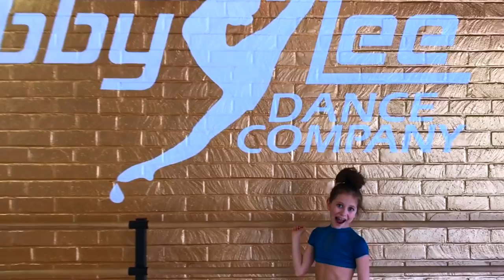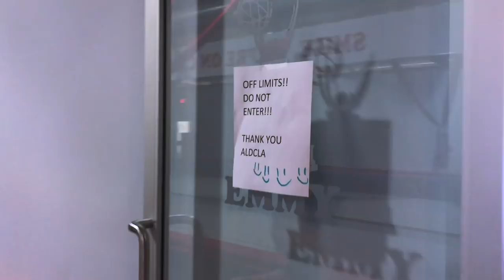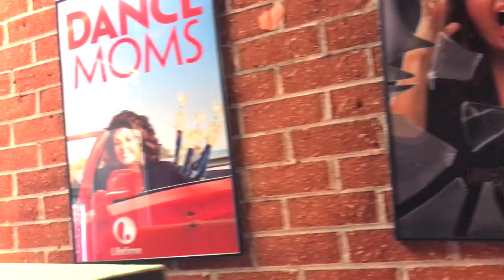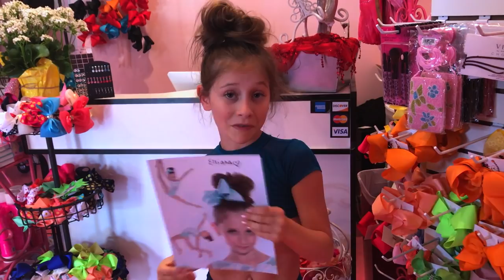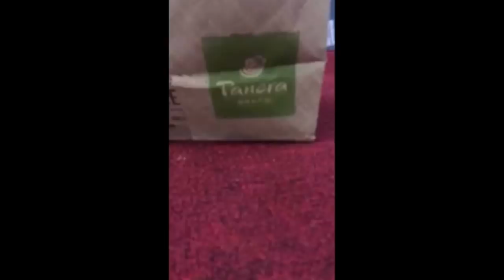DANCE MOMS studio tour! Exclusive!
Elliana has her teacher's Abby Lee Miller's studio ALL TO HERSELF! Exclusive footage from her team!